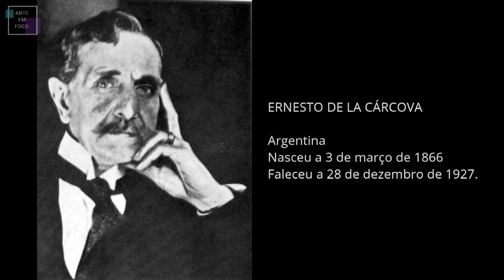ERNESTO DE LA CÁRCOVA - Sem pão e sem trabalho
Ernesto Celedonio Emeterio de la Cárcova (3 de março de 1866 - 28 de dezembro de 1927) foi um proeminente pintor argentino do estilo realista e professor, primeiro diretor da Academia Nacional de Belas-Artes e fundador da Escola Superior de Belas-Artes, que um ano depois da sua morte leva o seu nome e cujas instalações albergam o Museu do Traçado e da Escultura Comparada.
Ele nasceu em uma família rica em Buenos Aires . Seus pais eram dr. Tiburcio de la Cárcova, juiz federal vinculado ao Partido Nacional Autonomista , e Juana Aurelia de Arrotea, filha de Manuel de Arrotea, de Rosas .
Iniciou seus estudos de pintura muito cedo. Em Buenos Aires, iniciou seus estudos na Sociedad Estímulo de Bellas Artes . Ele continuou sua atividade na Europa, onde estudou em Paris, Roma e Turim. Nesta última cidade, frequentou a Academia Albertina sob a orientação de Giacomo Grosso, obtendo sucesso para expor na referida cidade, onde foi adquirido pelo rei Humberto I um desenho a pastel.
Aos 27 anos ( 1893 ), voltou a Buenos Aires, onde completou uma de suas obras mais reconhecidas, "Sem pão e sem trabalho" . Exposto em 1894 no Ateneo Hall. Esta obra foi adquirida em 1906 por Eduardo Schiaffino , para o Museu Nacional de Belas Artes , onde atualmente se encontra.
Em 1902 viajou novamente para a Europa , onde atuou como diretor do Conselho de Bolsistas Argentinos. Foi também professor da Universidade de Buenos Aires , onde em 1921 fez o projeto do selo maior daquela casa de estudos.
Ele morreu em 28 de dezembro de 1927 em Buenos Aires.

Fonte: Wikipedia.